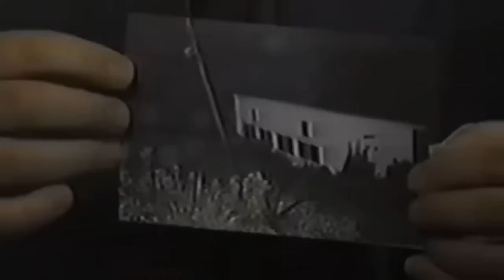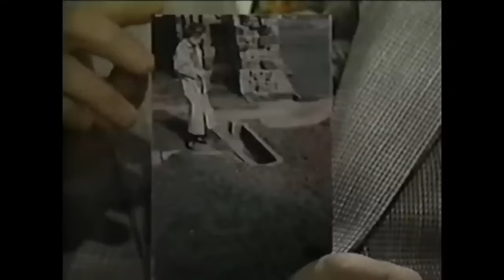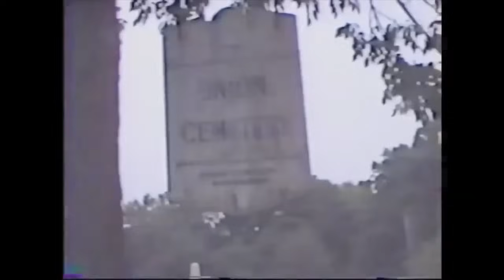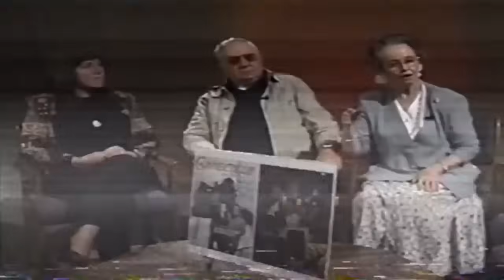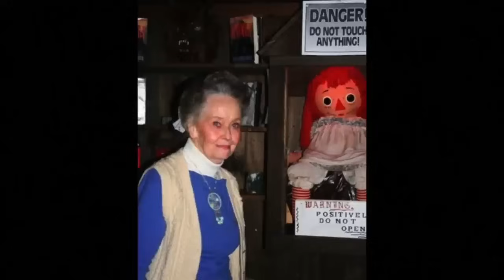Scariest Lost Footage Of Ed and Lorraine Warren - COMPILATION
From REAL footage of ghosts caught on camera, to Ed and Lorraine warren conducting an exorcism! Today lets take a look at the Scariest Footage Of Ed and Lorraine Warren.